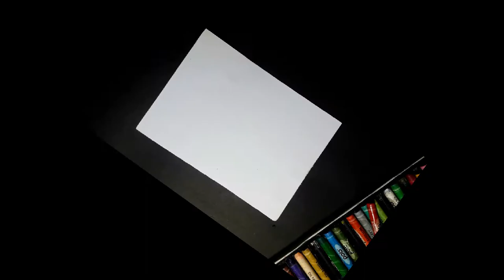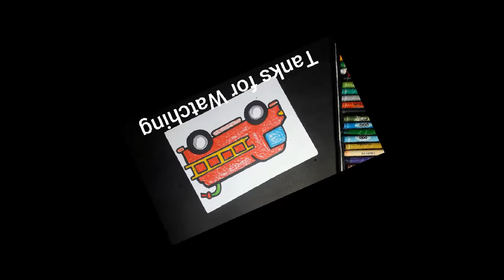To Draw Fire Truck Step by Step\fire truck drawing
How To Draw Fire Truck Step by Step
fire truck drawing
fire truck drawing step by step
fire truck drawing tutorial
"Keyword"
"how to draw a simple ambulance"
"simple police car drawing"
"how to draw a fireman"
"fire truck drawing cartoon"
"how to draw a fire station"
"fire truck drawing simple"
"police car sketch"
"ambulance sketch"
"fire truck images"
"firetruck drawing easy"
"ambulance drawing"
"hamburger drawing"
"police car drawing"
"fireman drawing"
"fire truck coloring page"
"police car clipart"
"ambulance clipart"
"fire brigade"
"fire engine"
"art arena oil pastel drawings for beginners"
"art arena oil pastel drawings easy"
"oil pastel drawing for kids"
"night oil pastel scenery drawing"